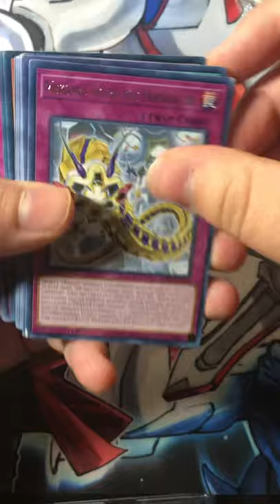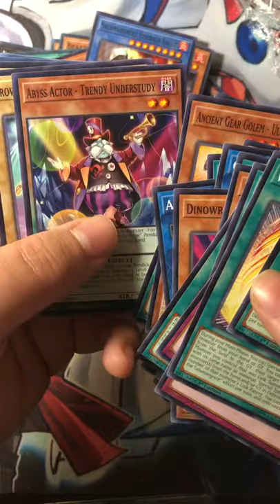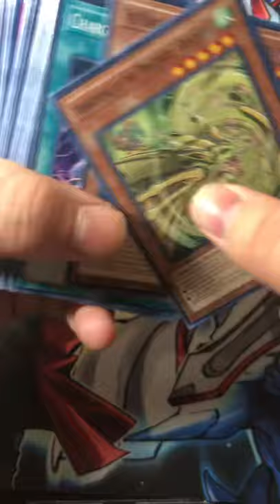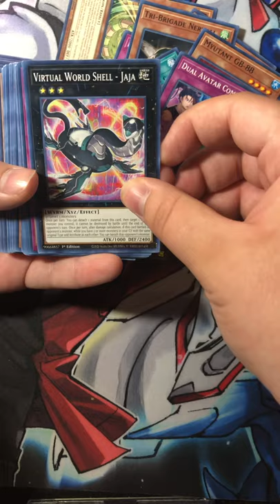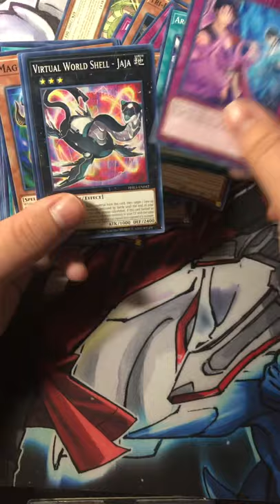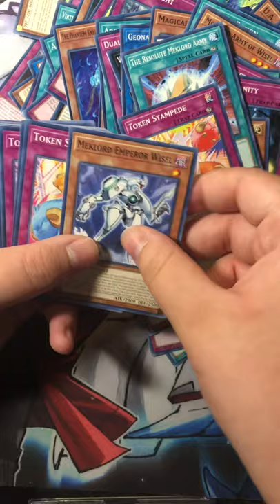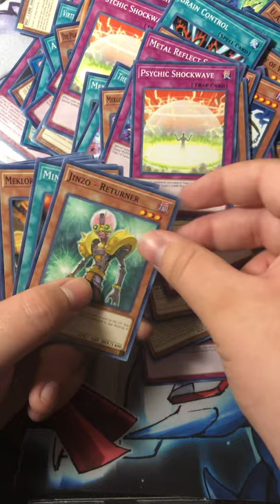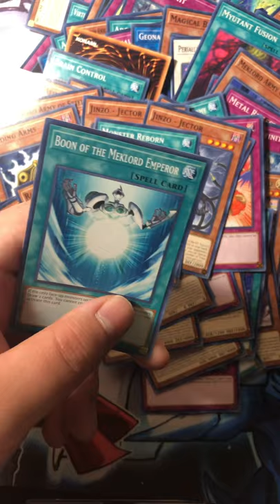Opening a 200 Yugioh Card lot!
Welcome to Team Fusion! Team Fusion is of course a Yugioh based channel that will focus on pack openings(coming soon), unboxing stuff, and sometimes duels with friends. Team fusion is a family friendly channel. Feel free to write a comment in the comment section and I will try to respond as quick as I can.